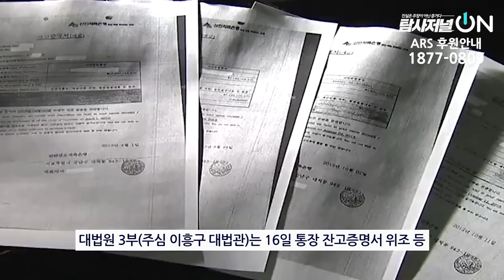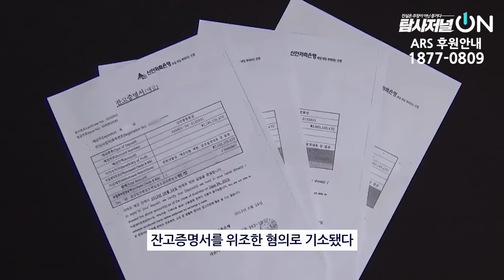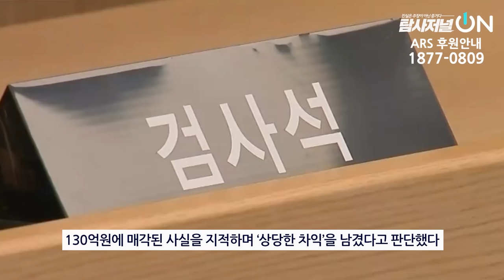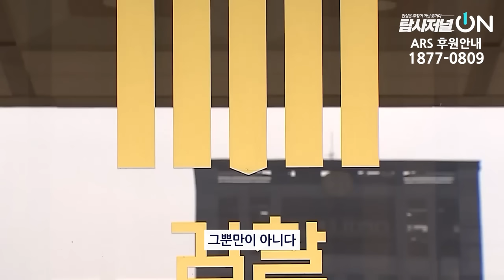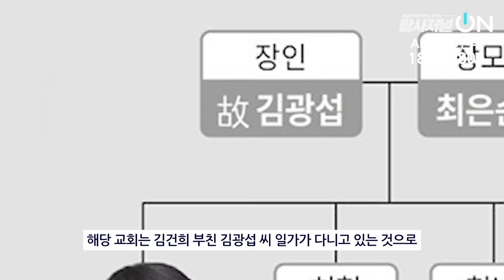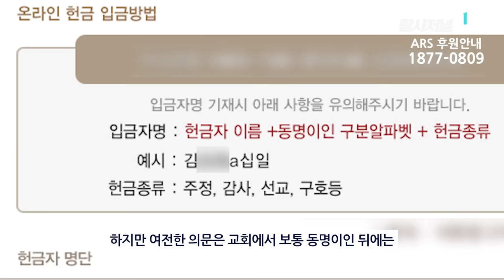“약 먹고 이 자리에서 죽을래!” 장모님의 슬기로운 깜빵생활!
탐사저널ON은 언론법인(주)열린공감TV 유튜브채널입니다. '진실'은 주장이 아닌 '증거'입니다.
시청자 여러분의 자발적 후원으로 운영됩니다.

◼ 후원계좌 : 우리은행 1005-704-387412
◼ 후원계좌 : 국민은행 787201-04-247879
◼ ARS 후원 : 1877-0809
◼ 주제곡 : Call for backup song by EXPERIA